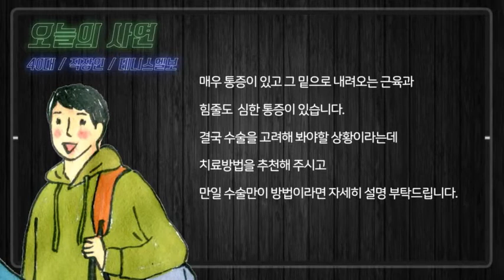40대 남성의 팔꿈치 통증, 테니스엘보가 맞나요? 수술해야 하나요?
[오늘의 사연 :  40대 직장인 남성 / 테니스엘보!]
안녕하세요 40대 직장인 남성입니다.
저는 취미로 테니스와 탁구를 즐겨 하는데요
엘보가 와서 스테로이드 주사치료, 프롤로 주사치료를 했지만
별 차도가 없어서 콜라겐 주사치료까지 해봤습니다.
MRI상 약간의 인대가 손상되어 있다고 하더군요.

현재 증상은 우선 손목이 매우 아픕니다.
손목 좌우와 가운데 부분에 심한 고통이 있고 팔꿈치 쪽은
인대가 시작되는 부위 전체가 매우 통증이 있고
그 밑으로 내려오는 근육과 힘줄도 심한 통증이 있습니다.
결국 수술을 고려해 봐야할 상황이라는데
치료방법을 추천해 주시고
만일 수술만이 방법이라면 자세히 설명 부탁드립니다.

출연 : 새움병원 정형외과 전문의 김도윤원장님